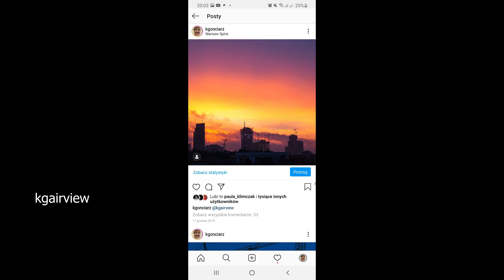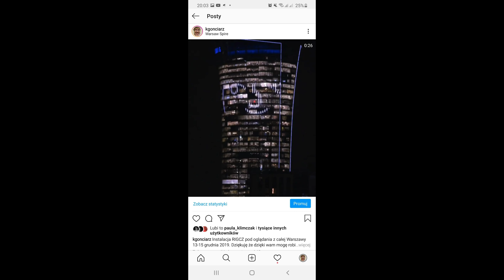to nie moja wina ten przypał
muzyka: foux